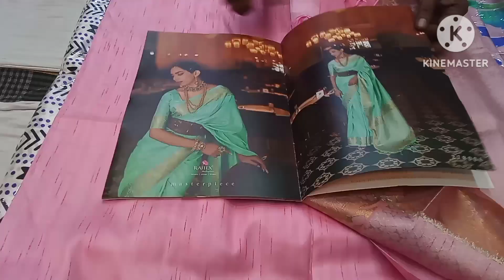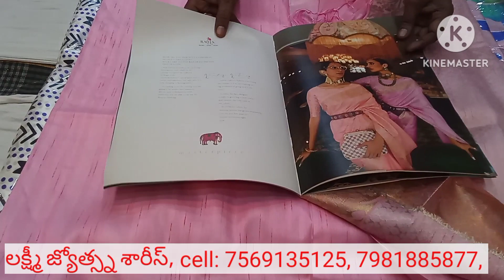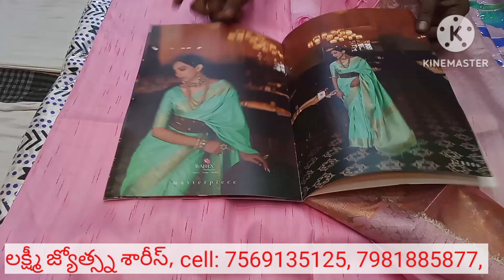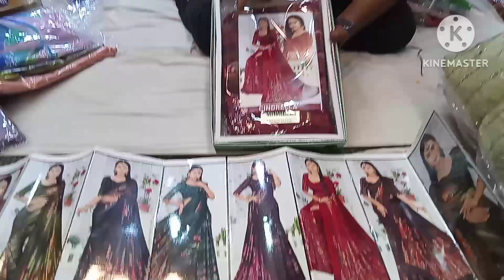డ్యామేజ్, మిస్ ఫ్రింట్, మిక్సింగ్ శారీస్ హోల్ సేల్ గా | Wholesale sarees in Rajahmundry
Mixed sarees, Damage sarees in rajahmundry

JYOTHSNA SAREES
Opposite GV Mall, Thadithota
Rajahmundry.

Contact Bharatiya Market YouTube Channel